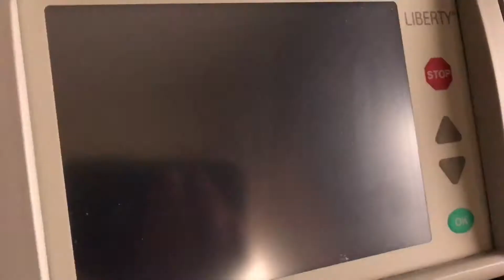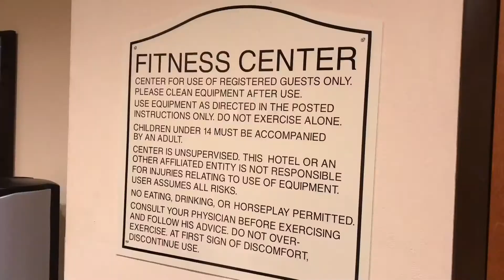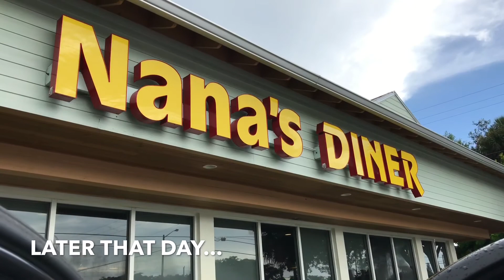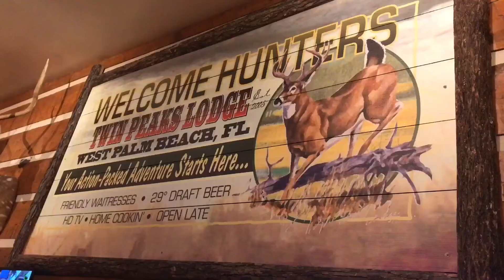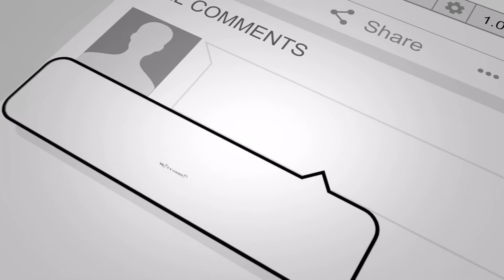Weekend Getaway Part 2 - Vlog 140 (Vlog Series)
Jay Stevens
Jay Stevens Fitness -- Miami, FL